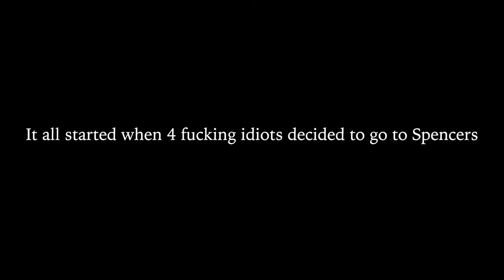Dick Shifter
This video is about Dick Shifter